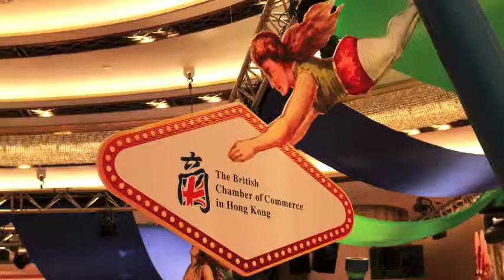Aerial Asia@ British Chambers of Commerce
Aerial-Asia at the british chamber of commerce with CPG.

Aerial Asia is an aerial, dance and acrobatics production company based in England,Macau and Hong Kong, Asia. The Company is made by professionals for professionals. With over 10 years of experience in performances and creations, we help in the supply and production of top aerialists, dancers and acrobats for many events world wide. Aerial Asia has been engaged in the past by top brand names, such as, Chanel, Audi, Porsche, BMW, HSBC, La Prairie, Absolute Vodka, Leona Lewis Productions and many more.